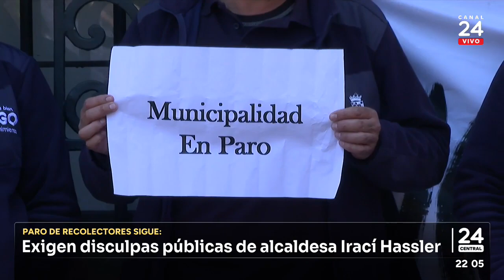Exigen disculpas públicas de alcaldesa Irací Hassler | 24 Horas TVN Chile